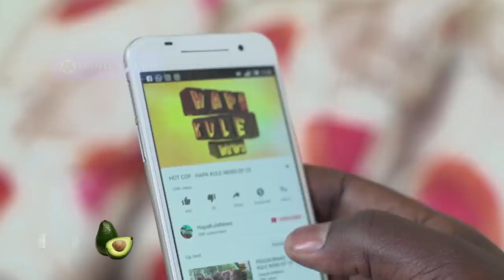Onyi atajua hajui kabla Bryo ammaizie.....Ep193 Pt 2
The Real Househelps of Kawangware is a dramatic & comical series that revolves around the lives of the inhabitants of Kawangware. These are the house helps, their employers and their friends.